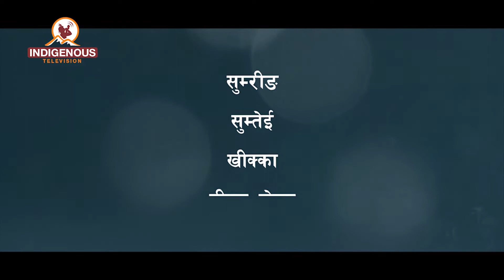Sakuntala Kulung On Amni Mintam Okhi Ridam With Ajaya Alankar Episode - 115